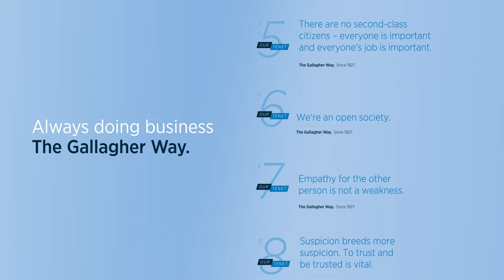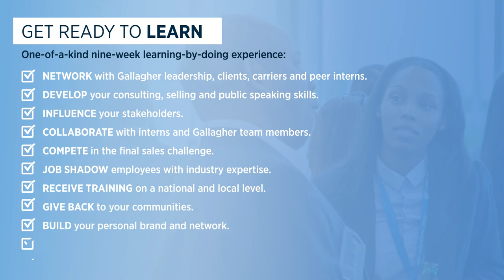Get to Know Gallagher: Sales Internship Overview